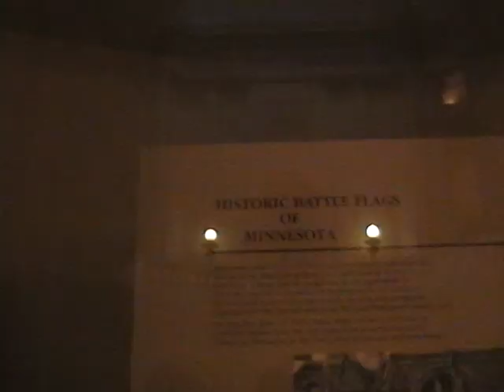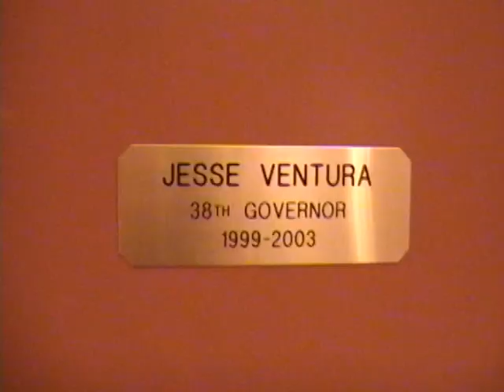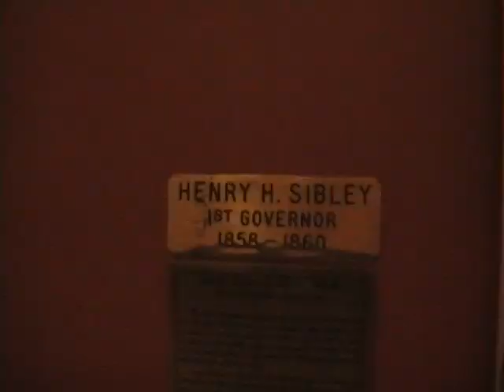Mall of America, MN State Capitol, & Cathedral of St. Paul ~ 2009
A trip down to the cities.